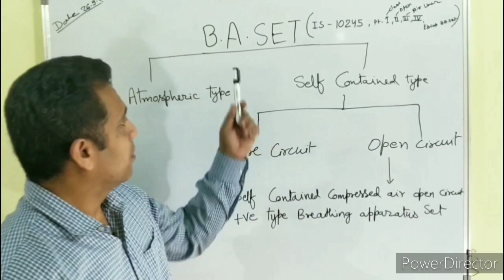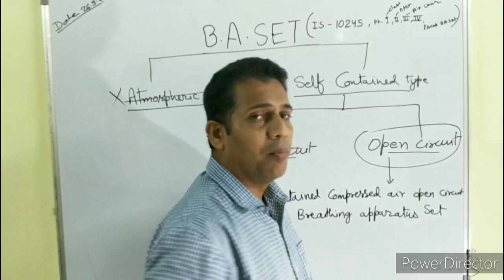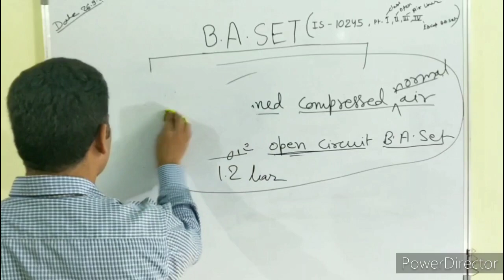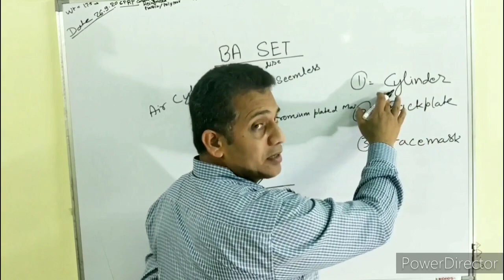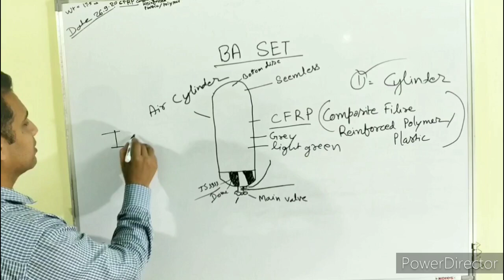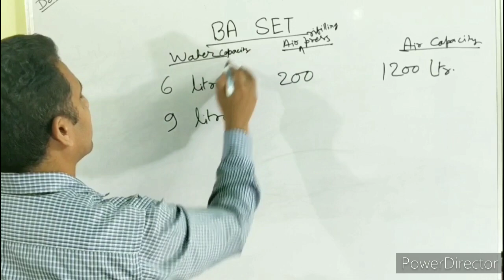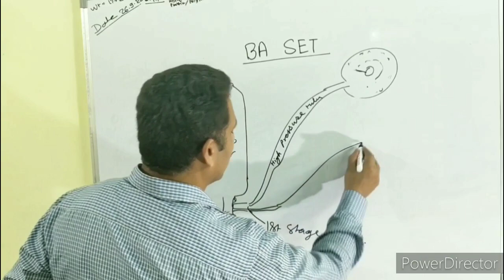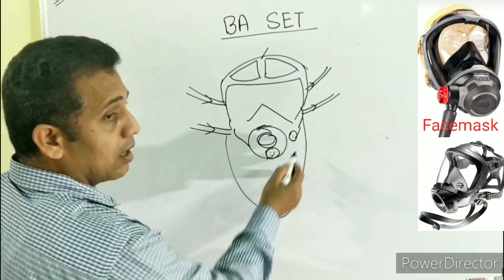BA Set in Fire Services | Part-1 | Full Information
What is BA Set?..Scope of BA set in Fire Services. Atmospheric type...Self contain type..Close circuit BA Set ..Open Circuit BA Set, BA Cylinder  IS 3933, Various  Capacity of BA Cylinders in water,  Air refilling & full air by volume, Air composition in atmosphere, inhalation & exhalation,  IS 10245 Part 1, Pt 2, Pt3 & Pt4, open circuit,  Backplate with respiratory System, Facemask.